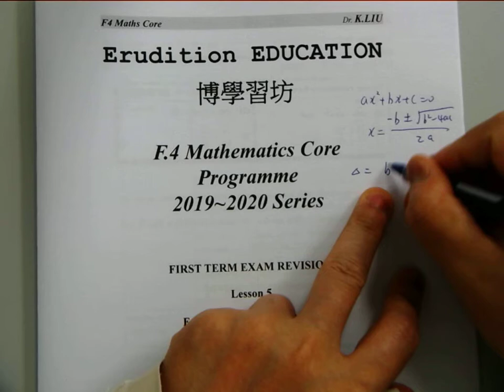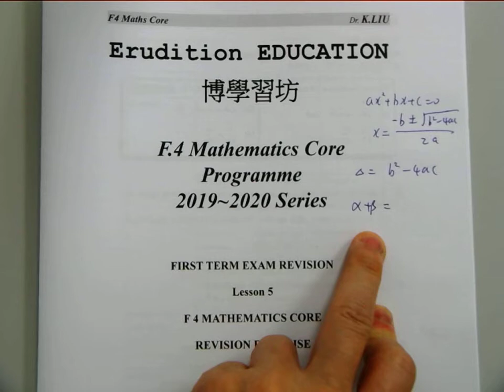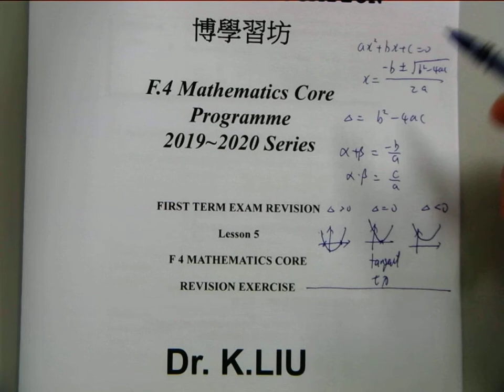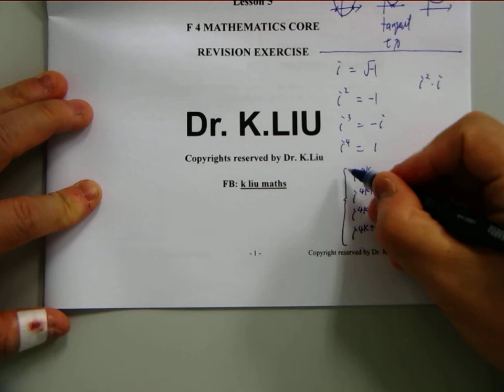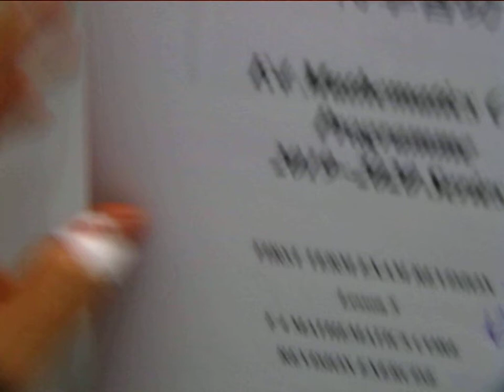Lesson 5 Indices Surds Complex Quadratic Straight F4 Part1